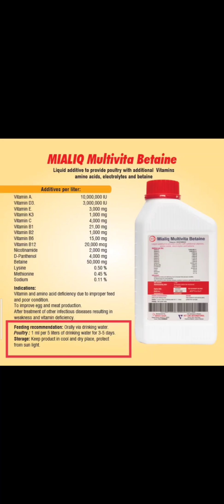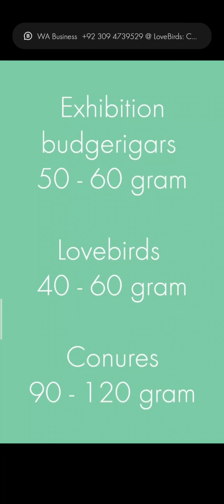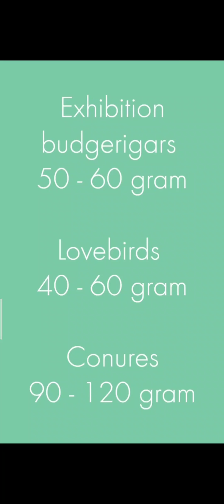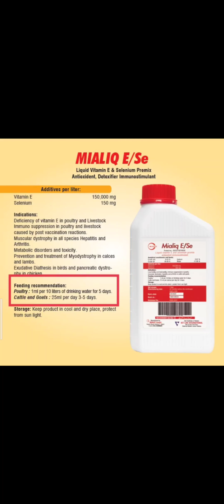Jo dost bhai mialiq k vitamins birds ko use krwaty hn wo aik bar yeah video lazmi dekhen.